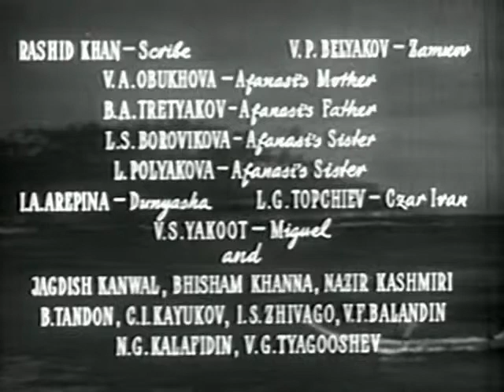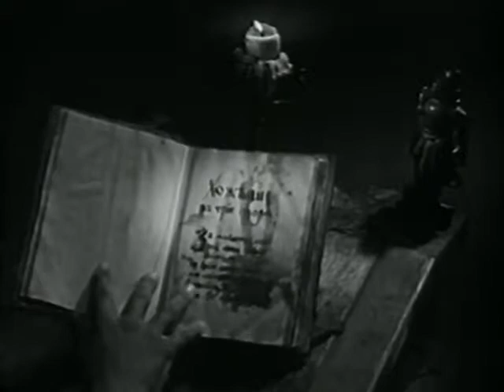Pardesi (1957) Hindi | Prithviraj Kapoor | Balraj Sahni | Nargis | Padmini (Full Movie)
Pardesi (Journey Beyond Three Seas) is a 1957 Indian-Soviet popular film, jointly directed by Khwaja Ahmad Abbas and Vasili Pronin. It was made in two version, Hindi and Russian, and is based on the travelogues of Russian traveller Afanasy Nikitin.

The film tells the story of Afanasy Nikitin (Oleg Strizhenov), a 15th-century, Russian trader who travelled to India (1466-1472), and falls in love with an Indian girl, Champa (Nargis Dutt).

Film : Pardesi (1957)
Directed by :  Khwaja Ahmad Abbas, Vasili Pronin
Starring : Prithviraj Kapoor, Balraj Sahni, Nargis, Padmini, David Abraham, Vitaliy Belyakov, Achala Sachdev, P. Jairaj, Iya Arepina, etc.